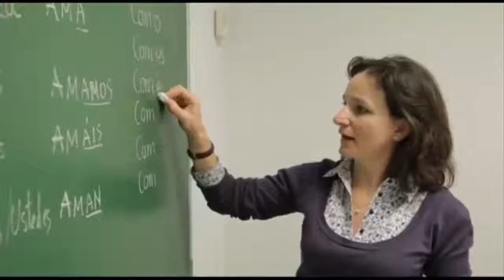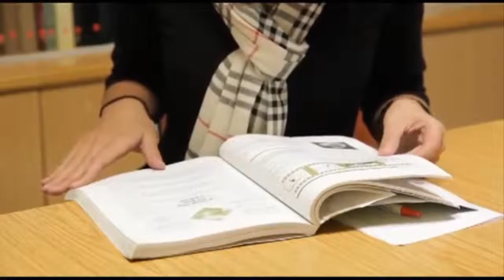akzent sprachreisen weltweit: Spanisch in Madrid